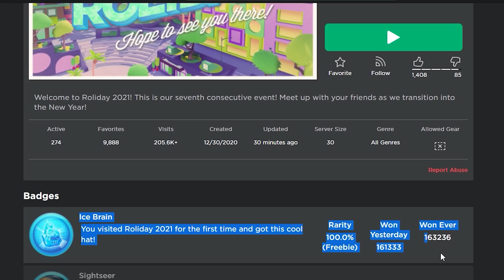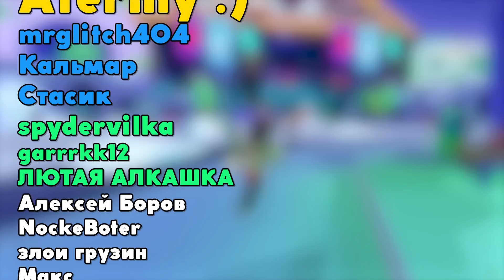[ИВЕНТ] Как получить ЛЕДЯНУЮ ГОЛОВУ и НОВОГОДНИЕ ВЕЩИ VANS в ивенте Roliday 2021 | Roblox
В этом видео я расскажу как получить в свой роблокс инвентарь Ледяную голову (Ice Brain) в ивенте и плейсе Roliday 2021 а так же новогодние рождественские вещи Vans в ивенте и плейсе Vans World.

Twin Musicom - Canon and Variation